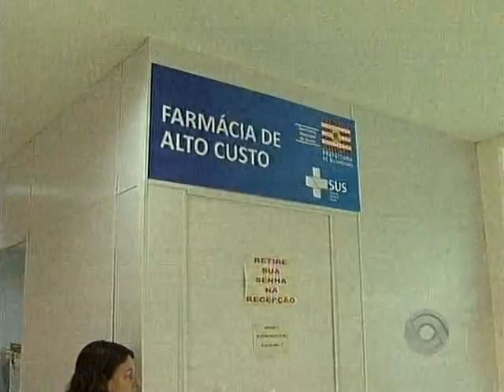Médicos do SUS paralisam atividades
Médicos do SUS paralisam atividades em todo país. Entrevista com médico, Carlos Seara.